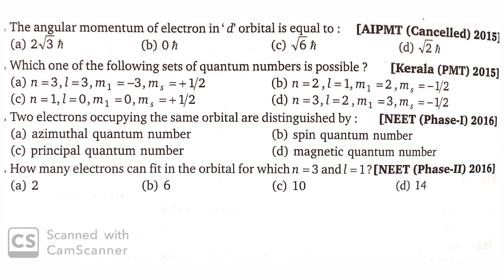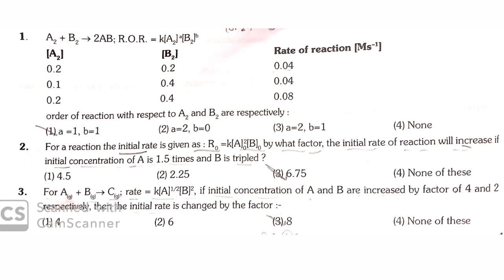Jet important question | Jet chemistry important question | jet 2020 important question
Jet important question
Jet chemistry important question
Jet 2020 important question
Jet important questions